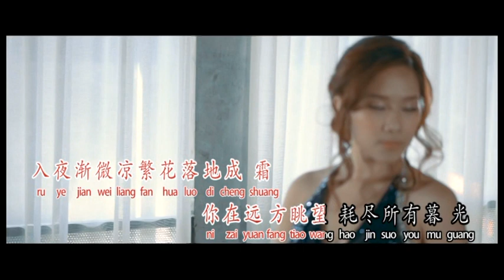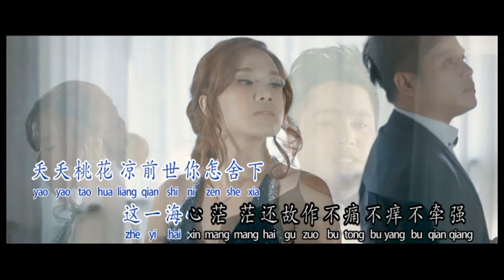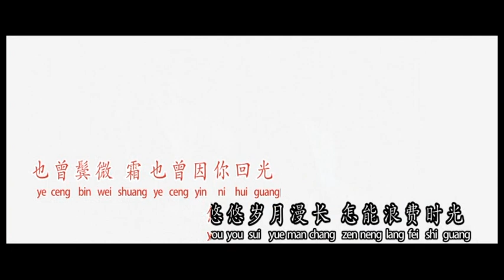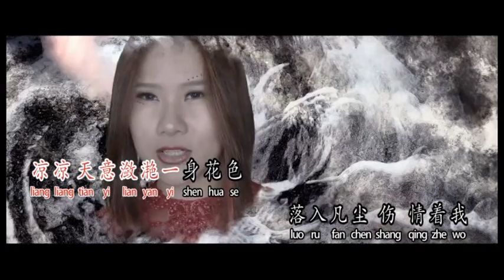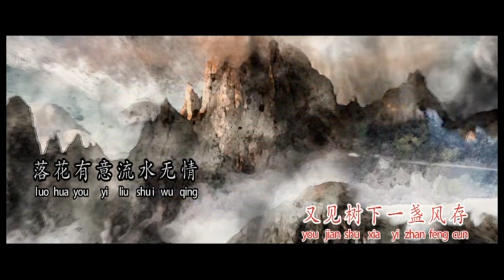凉凉 - 黄佳佳 Liang Liang - Huang Jia Jia (Feat Hen Hen 温承兴)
冠军精曲 2
Best Champion Song Vol. 2